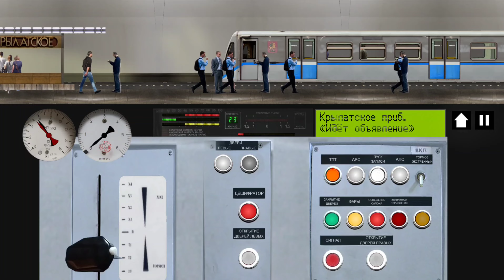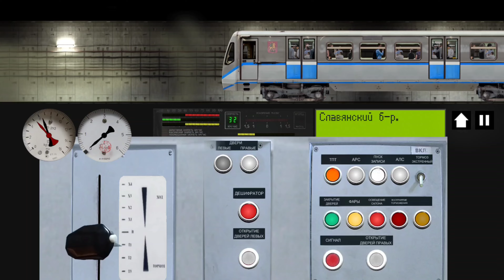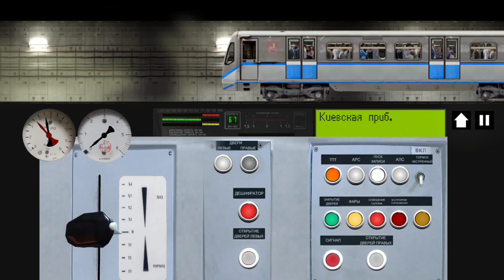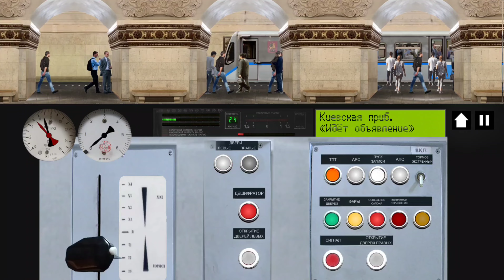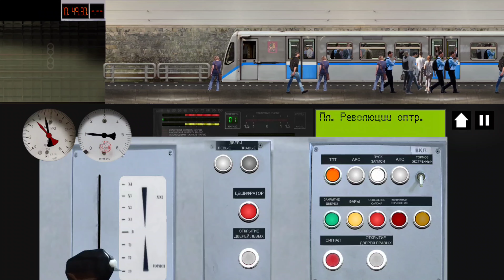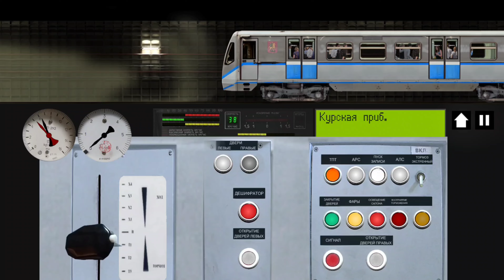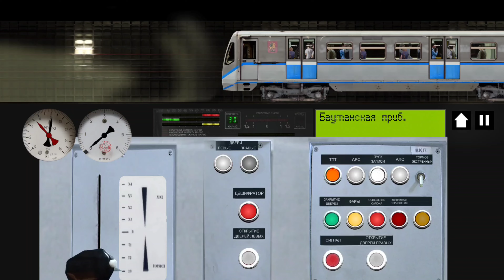Арбатско-Покровская Линия - Оцениваем в Симуляторе Московского Метро 2Д! Проект "Оценка линий"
Всем привет, дорогие друзья. Сегодня мы поиграем и сравним ещё одну линию в Симуляторе Московского Метро 2д. Играю на Android, Xiaomi 13 lite (Snapdragon 7 Gen 1, 8/256).

Критерии оценивания:

1) Протяженность линии

2) Сигнализация

3) Пульты управления

4)Подвижной состав

5) Обратное направление

6) За какое время можно проехать линию

7) Актуальность линии

8) Реалистичность

9) Наличие Депо

10) Особенности линии